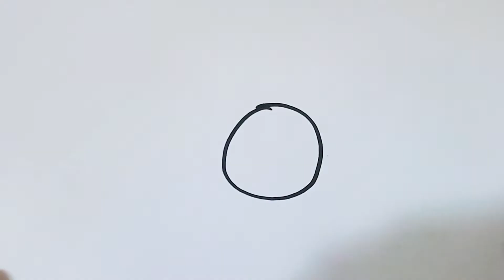How to draw cute sun for kids step by step | 子供たちのためにかわいい太陽を一歩ずつ描く方法 | 아이들을위한 귀여운 태양을 단계별로 그리는 방법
如何為孩子們繪製可愛的太陽
如何为孩子们绘制可爱的太阳
How to draw cute sun for kids step by step
Çocuklar için sevimli güneş nasıl çizilir adım adım
Hvordan man tegner sød sol til børn trin for trin
Nola marraztu eguzkia pausoz pauso
子供たちのためにかわいい太陽を一歩ずつ描く方法
Me pehea te kukume i te ra orotika mo nga taahiraa tamariki ma te taahiraa
Cara nggambar srengenge sing lucu kanggo langkah-langkah
Como sacar o sol bonito para os nenos paso a paso
Com dibuixar un sol sol per als nens pas a pas
ಮಕ್ಕಳಿಗಾಗಿ ಮುದ್ದಾದ ಸೂರ್ಯನನ್ನು ಹಂತ ಹಂತವಾಗಿ ಸೆಳೆಯುವುದು ಹೇಗೆ
कसरी बच्चाहरूको लागि कदम चाल्ने कदम चाल्नु कत्ति राम्रो सूर्य कोर्न
Hoe om oulike son vir kinders stap vir stap te teken
Як намаляваць мілае сонца для дзяцей крок за крокам
Kaip žingsnis po žingsnio piešti mielą saulę vaikams
Esi ise anwụ mara mma maka ụmụaka na-aga
Hvernig á að teikna sætan sól fyrir krakka skref fyrir skref
Hogyan rajzoljunk aranyos napot a gyerekeknek lépésről lépésre
Cara menggambar matahari yang lucu untuk anak -anak langkah demi langkah
Kumaha ngagambar panonpoe lucu pikeun ngaléngkah budak
कैसे बच्चों के लिए प्यारा सूरज आकर्षित करने के लिए कदम से कदम
બાળકો માટે પગલું દ્વારા પગલું કેવી રીતે દોરવા માટે
Cómo dibujar un lindo sol para los niños paso a paso
Kako crtati slatko sunce za djecu korak po korak
איך לצייר שמש חמודה לילדים צעד אחר צעד
Πώς να σχεδιάσετε χαριτωμένο ήλιο για τα παιδιά βήμα προς βήμα
Ինչպես նկարել Cute Sun երեխաների համար քայլ առ քայլ
Addım-addım uşaqlar üçün şirin günəşi necə çəkmək olar
Momwe mungapangire dzuwa lokongola kwa ana apita ndi sitepe
কীভাবে ধাপে বাচ্চাদের জন্য সুন্দর সূর্য আঁকবেন
Quam ad hauriendam cute sol pro Kids gradus per gradus
Kā soli pa solim zīmēt gudru sauli bērniem
Comment dessiner un soleil mignon pour les enfants étape par étape
چگونه می توان خورشید ناز را برای بچه ها گام به گام ترسیم کرد
Jak narysować słodkie słońce dla dzieci krok po kroku
Kuinka piirtää söpö aurinko lapsille askel askeleelta
كيف ترسم أشعة الشمس اللطيفة للأطفال خطوة بخطوة
Si të vizatoni diell të lezetshëm për fëmijët hap pas hapi
Как нарисовать милое солнце для детей шаг за шагом
Как да нарисувате сладко слънце за деца стъпка по стъпка
Kanjani ukudweba ilanga elihle lezingane ngesinyathelo ngesinyathelo
Балалар үшін сүйкімді күнді қалай салу керек
Sut i dynnu haul ciwt i blant gam wrth gam
Yuav ua li cas kos lub hnub ntxim hlub rau cov menyuam yaus los ntawm kauj ruam
Hvordan tegne søt sol for barn trinn for trinn
ਬੱਚਿਆਂ ਲਈ ਕਦਮ-ਦਰ-ਕਦਮ ਕਰਨ ਲਈ ਸੁੰਦਰ ਸੂਰਜ ਕਿਵੇਂ ਕੱ draw ਣਾ ਹੈ
วิธีวาดดวงอาทิตย์น่ารักสำหรับเด็กทีละขั้นตอน
படிப்படியாக குழந்தைகளுக்கு அழகான சூரியனை எப்படி வரையலாம்
పిల్లల కోసం అందమైన సూర్యుడిని ఎలా గీయాలి
Ki jan yo trase bèl solèy pou timoun etap pa etap
Як намалювати миле сонце для дітей поетапно
Bolalarga qadam qo'yadigan bolalar uchun yoqimli quyoshni qanday chizish kerak
بچوں کے لئے خوبصورت سورج کیسے کھینچیں وہ قدم بہ قدم
Sida loo sawiro Qorraxda Cute ee Caruurta Tallaabo
Kif tiġbed xemx ħelu għat-tfal pass pass
Cara melukis matahari comel untuk anak -anak langkah demi langkah
Како да нацртате симпатично сонце за деца чекор по чекор
Ahoana ny fomba hisintonana ny masoandro mahafatifaty ho an'ny ankizy mandeha amin'ny dingana
चरण -दर -चरण मुलांसाठी गोंडस सूर्य कसा काढायचा
സ്റ്റെപ്പ് ഘട്ടം ഘട്ടമായുള്ള കുട്ടികൾക്കായി ക്യൂട്ട് സൂര്യനെ എങ്ങനെ വരയ്ക്കാം
តើធ្វើដូចម្តេចដើម្បីគូរព្រះអាទិត្យគួរឱ្យស្រឡាញ់សម្រាប់កុមារមួយជំហានម្តង ៗ
Kiel desegni belan sunon por infanoj paŝon post paŝo
Giunsa ang pag-draw sa cute nga adlaw alang sa lakang sa mga bata sa lakang
Jak kreslit roztomilé slunce pro děti krok za krokem
Hoe u stap voor stap schattige zon voor kinderen kunt tekenen
როგორ დავხატოთ საყვარელი მზე ბავშვებისთვის ეტაპობრივად
Jinsi ya kuchora jua nzuri kwa watoto hatua kwa hatua
Ako kresliť roztomilé slnko pre deti krok za krokom
Kako narisati luštno sonce za otroke korak za korakom
Kung paano gumuhit ng cute na araw para sa mga bata nang hakbang -hakbang
Làm thế nào để vẽ mặt trời dễ thương cho trẻ em từng bước
Чӣ тавр офтобро зебо барои кӯдакон ба қадам ҷалб кардан мумкин аст
Како нацртати слатко сунце за децу корак по корак
ווי צו ציען קיוט זון פֿאַר קידס שריט דורך שריט
Kuidas lastele armsat päikest samm -sammult joonistada
Conas grian gleoite a tharraingt do na páistí céim ar chéim
Hur man ritar söt sol för barn steg för steg
Come disegnare un sole carino per i bambini passo dopo passo
Como desenhar sol fofo para crianças passo a passo
Хүүхдүүдийн алхамаар яаж хөөрхөн наранд яаж зурах вэ
Yadda za a zana Cute Sun Don Yara Mataki mataki-mataki
ວິທີແຕ້ມແສງຕາເວັນທີ່ຫນ້າຮັກສໍາລັບເດັກນ້ອຍຂັ້ນຕອນ
Wie zeichnet man süße Sonne für Kinder Schritt für Schritt
ကလေးငယ်များအတွက်ဂရုတစိုက်နေရန်ချစ်စရာကောင်းသောနေရောင်ခြည်ဆွဲနည်း
පියවරෙන් පියවර ළමයින් සඳහා හුරුබුහුටි සූර්යයා අඳින්නේ කෙසේද?
Bii o ṣe le fa oorun oorun fun awọn ọmọde ni igbese nipa igbese
아이들을위한 귀여운 태양을 단계별로 그리는 방법
Cum să desenezi soare drăguț pentru copii pas cu pas